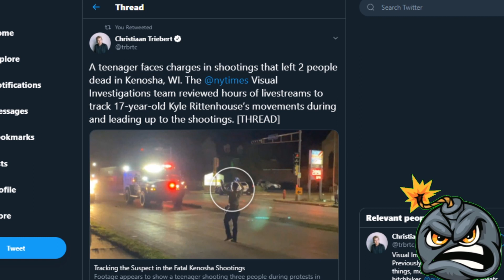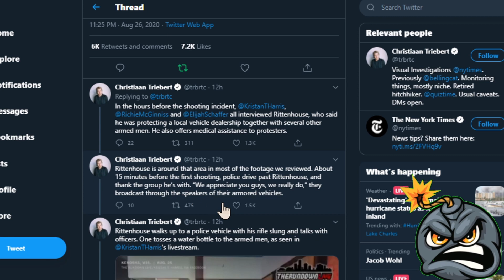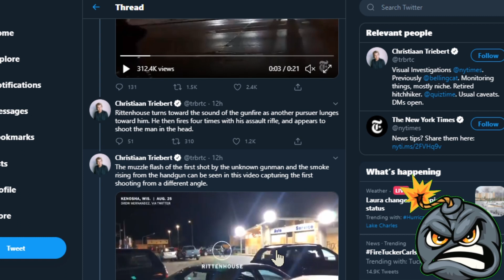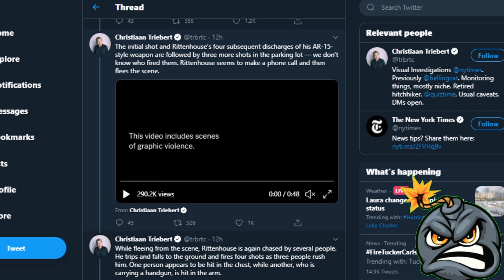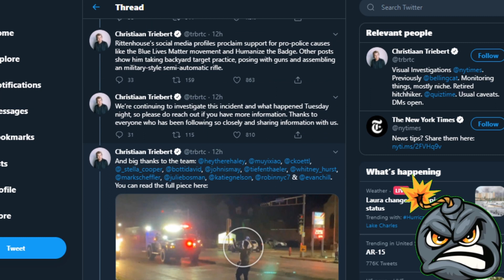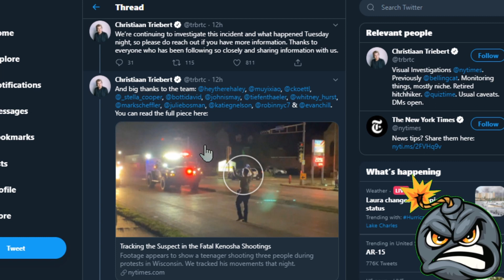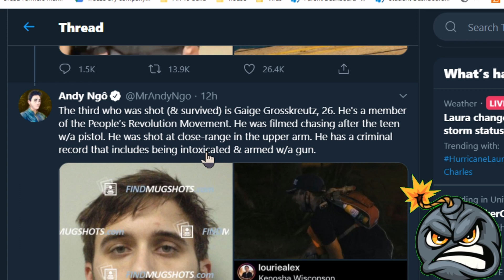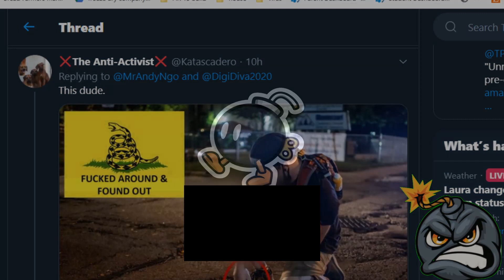The Kenosha Event | Ok Boomer Ep 3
Hey everybody! Thanks for tuning in and watching the show! We're still getting our recording equipment sorted out, so excuse the proverbial dust.

We're reporting on the unrest of the day. Some images may be disturbing.

If like what we do and you want to help out, you can tip us through

Clips are grabbed from multiple sources:
Cnn
MSNBC